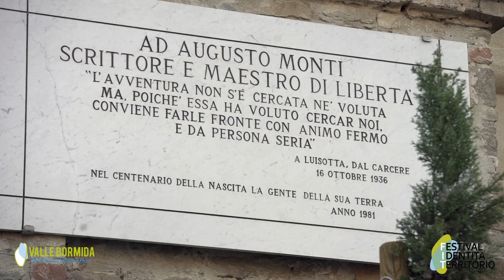Luigi Gallareto Monastero Bormida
Luigi Gallareto detto Gigi è un Sindaco vulcanico, coinvolgente e di grande visione